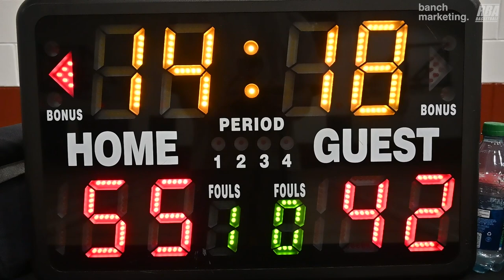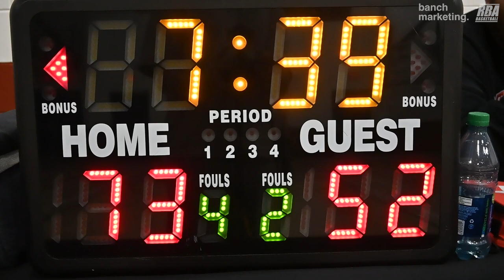2024 Vancouver Winter Elite League - Pigeon Park vs Agaveros - Roundball BC Mens Basketball League